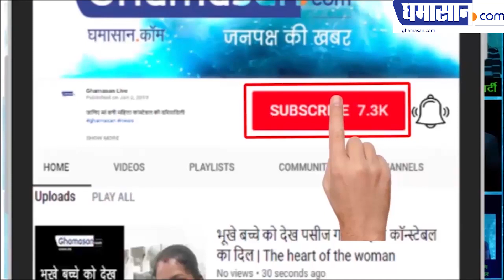OMG! Esha Deol Latest Photoshoot in Bikini | Bollywood Actress in Bikini